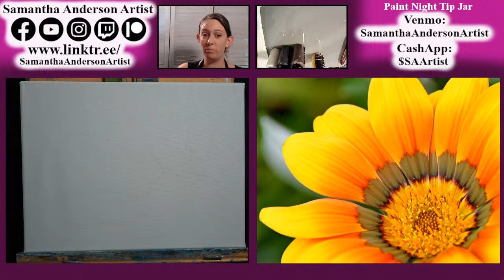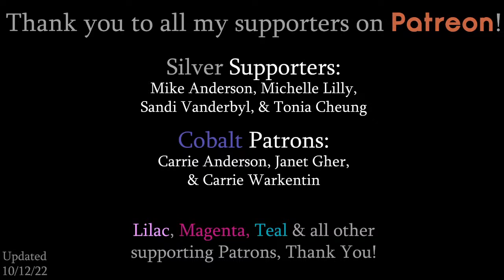How to paint a Large Yellow African Daisy | LIVE Acrylic Painting Class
Colors we'll be using in this class:
Titanium White
Black
Raw Umber
Red/Orange
Yellow
Green

Individual Supplies:
CANVAS: I'll be using an 11x14, but any size should do. You'll just have to adjust as necessary But for practicing, I will typically use a 9x12 Canvas Pad

ACRYLIC PAINT:
Paint kits:
- I use Hippie Crafter Acrylic Paint
- 1-2 people/classes | 24 colors
- 3-4 people/classes | 24 colors
- 1-2+ people/classes | 48 colors
- 3-4+ people/classes | 48 colors